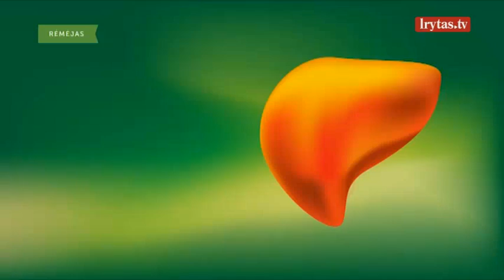Per koncertą Radžis Birutę Dambrauskaitę slėpė katilinėje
Muzikinį šou „Auksinė daina“ žiūrėkite kiekvieną penktadienį 20:30 val. Tik per „Lietuvos ryto“ televiziją arba portale lrytas.tv.